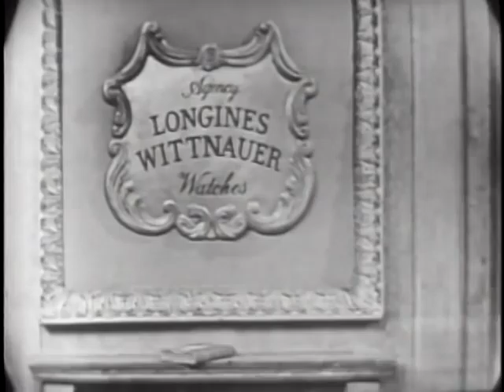LONGINES CHRONOSCOPE WITH LEO MATES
LONGINES CHRONOSCOPE WITH LEO MATES - National Archives and Records Administration   - ARC 96010, LI LW-LW-462 - DVD Copied by Thomas Gideon.